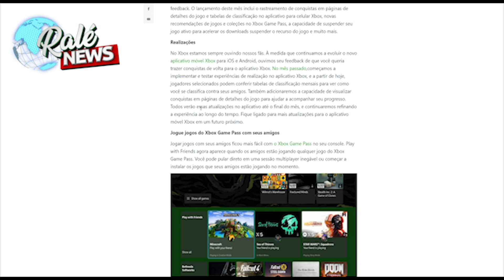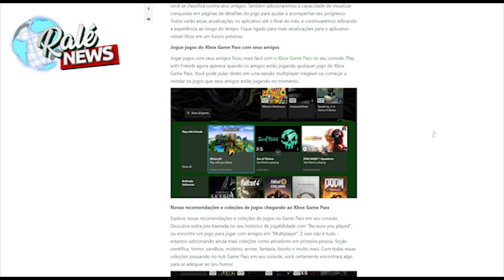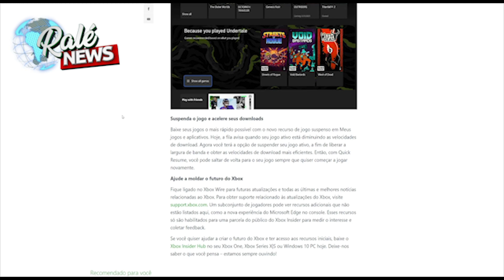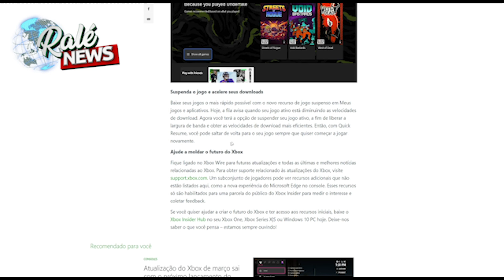A ATUALIZAÇÃO QUE TODO MUNDO ESPERAVA!! Lembra dos recursos Top que iam chegar? ELES CHEGARAM!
Pra quem estava aguardando a chegada dos novos recursos da dashboard do xbox e do aplicativo, sua preocupação acabou. A microsoft liberou para todos as novas atualizações que estavam previstas para chegar no mês de Abril. Se você quer saber o que foi liberado vem que eu te conto nesse Ralé News.

Fonte da notícia:

Obrigado por conferir o vídeo e parar no canal.

Aproveite para expressar sua opinião nos comentários abaixo!